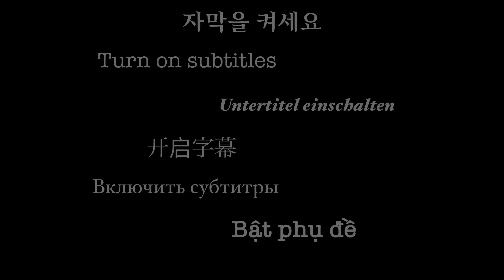映画[パラサイト]ステーキチャパグリ#19｜[贅沢]サーロインステーキチャパグリ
映画パラサイトに出てきたチャパグリです
韓国語で チェクッサルと言う部位を入れたチャパグリ麺です。

材料

チャパゲティ 1袋
ノグリ 1袋
牛肉(サーロイン) 適量
オリーブオイル
塩 少し
コショウ 少し

Twin Musicom의 Puppy Love (Sting)